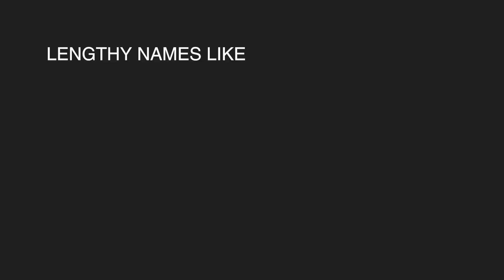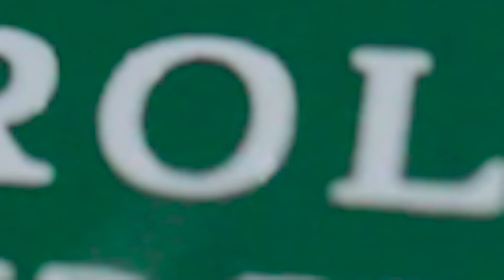10 Logo Types You Must Know - Designers & Business owners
Logo design is part of the branding strategy that makes a business and its product to either stand out or be overshadowed.

So before you decide to embark on your logo design process, take a moment to watch this important video which will list 10 best logo types and guide you on how to choose a suitable logo for your brand or business.

You'll see:
Brandmark logo or pictorial mark logo or logo symbol
wordmark logo
combination mark logo
Emblem logo
Mascot logo
lettermarks logo or monogram logo
letterform logo
dynamic logo
abstract logo and
3d logo

Over 50 examples of logos are grouped according to industries that use them. This will answer your question, "How do I know what type of logo to design for my brand?"

This video is filled with professional tips and stories behind some of the popular brand's logos

The next video will teach you how to master relevant tools for logo design in Adobe Illustrator. The next 10 videos will design one logo per video to cover all ten logotypes.